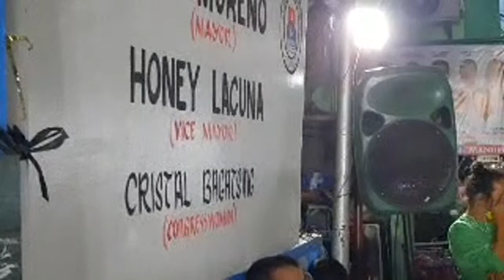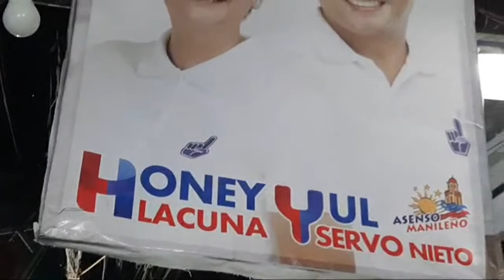ASENSO MANILEÑO SA LEVERIZA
At kung bago ka pa lamang dito sa aking channel mag subscribe ka na , like, share mo na rin total lebre naman at nakatulong pa na maihatid ang tunay na balita sa ating mga kababayan at wag kalimutan 🔔 bell button para updated ka sa mga bagong upload na video🙏☝❤